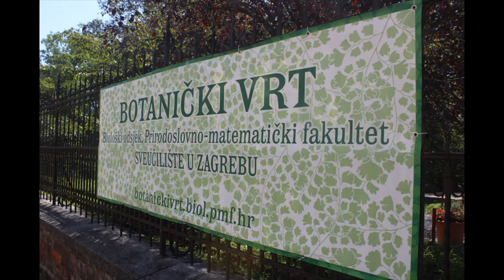Fotovlog : 247 Zagreb 15.8.2023.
Blagdan Velike Gospe u Zagrebu.
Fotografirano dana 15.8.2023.